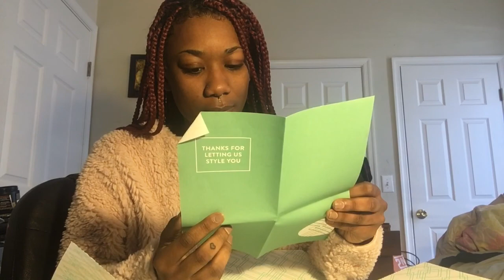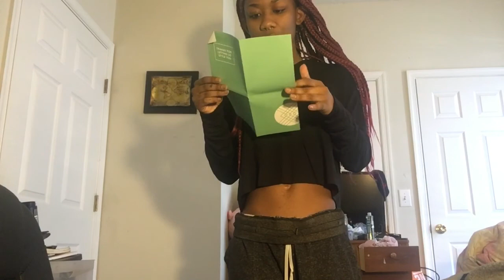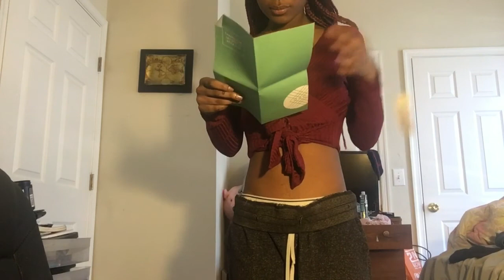Stitch fix haul- first impression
Hey guys srry I’ve been gone for sooo long but I’m back with a haul video. I basically went on the stitch fix app and ordered  some shit  and this was the outcome.